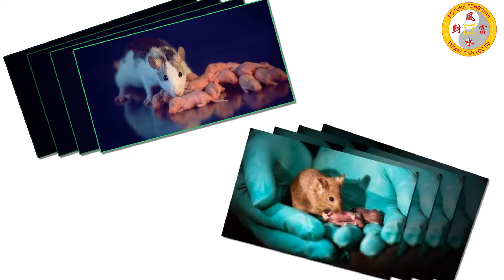Tử Vi Tuổi Mậu Tý 1948 năm 2022 May Mắn Chạm Đỉnh Làm Giàu Nhanh Chóng Khao Cả Làng